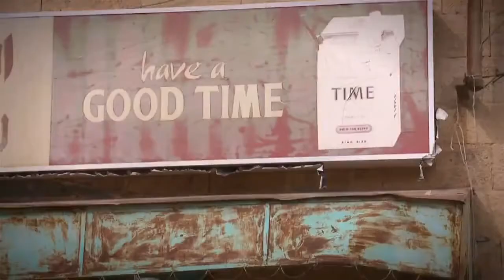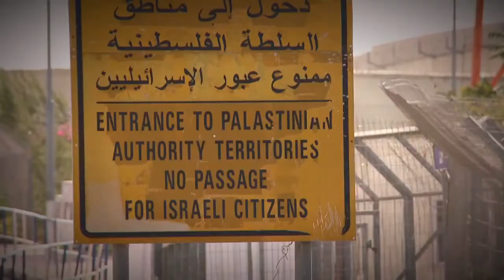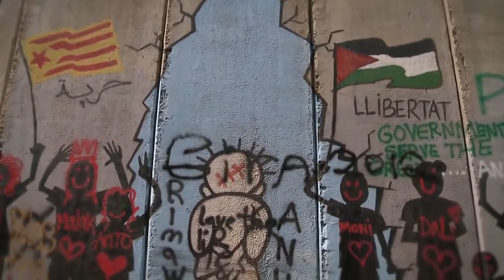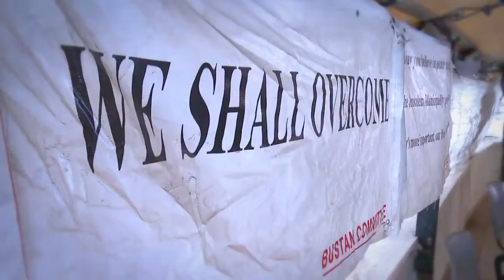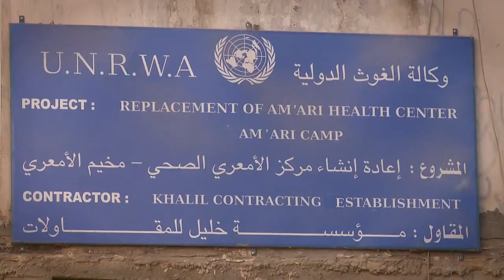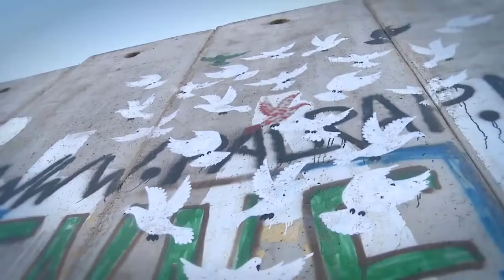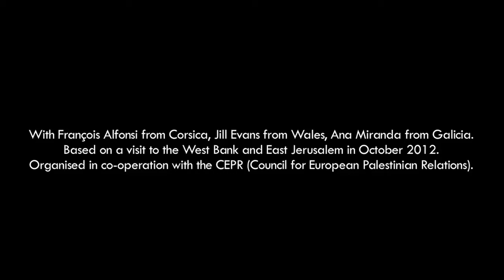Living under occupation Daily Life in Occupied Palestine